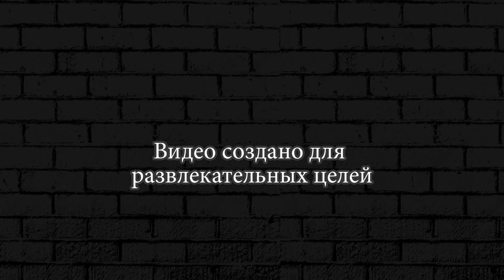СЕМЕНА НАДЕЖДЫ ► The Walking Zombie 2 #55